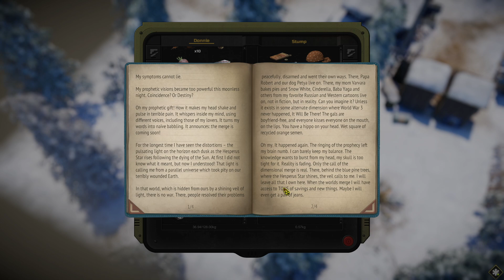A Disobedient Dog - ATOM RPG: Trudograd - Let's Play - 4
Episode 4 of Let's Play ATOM RPG: Trudograd is here! We continue around the outskirts, offering assistance where we can. Enjoy!

About the Game:
Trudograd is a stand-alone story expansion to ATOM RPG - a turn-based roleplaying game set in post-apocalyptic Soviet Union.
It is inspired by classic cRPG titles of the past, such as early Fallout, Wasteland and Baldur’s Gate series.

22 years ago the USSR and the Western Bloc destroyed each other in a nuclear inferno. Millions died instantly, society collapsed and technology was sent back into the Middle Ages. You are a member of ATOM – an organization tasked with protecting the post-apocalyptic remnants of humanity.

Two years ago you – a rookie agent of ATOM – were sent on a dangerous mission into the Soviet Wastes. As a result, you uncovered certain information about a new threat that can potentially destroy the struggling remnants of humanity.